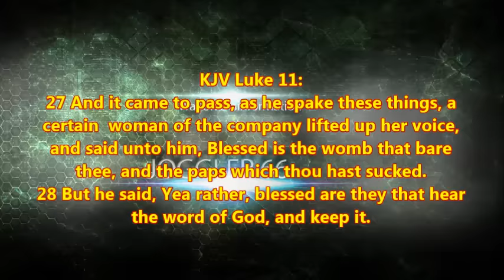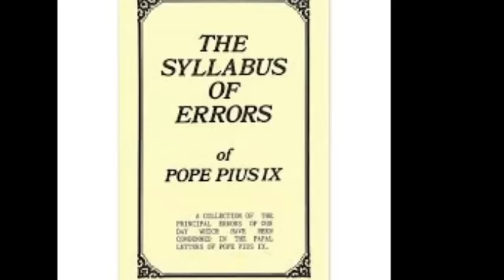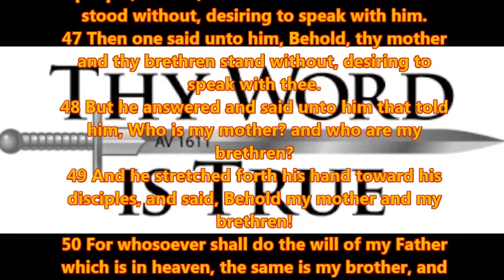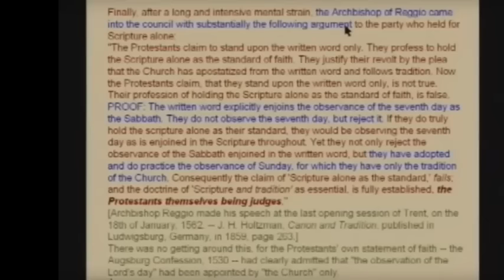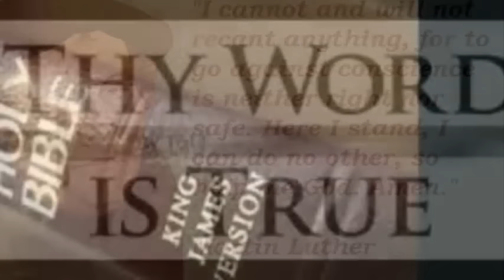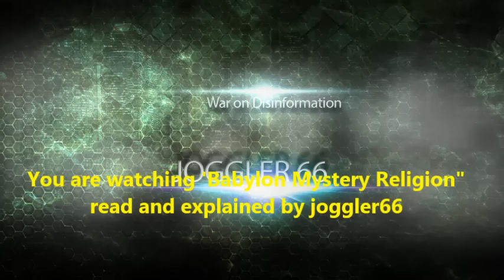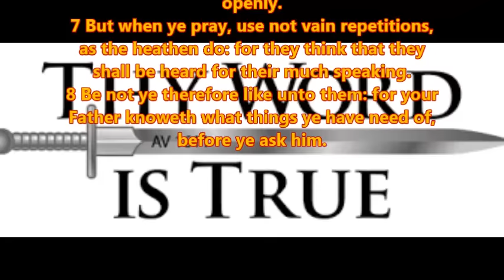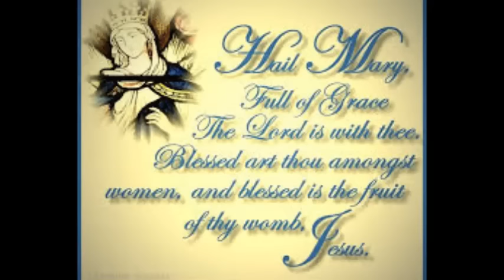Mary Worship Masqueraded "SUN Worship" - Babylon Mystery Religion Chapter 3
Book read by joggler66 of the book from Author Ralph Woodrow.